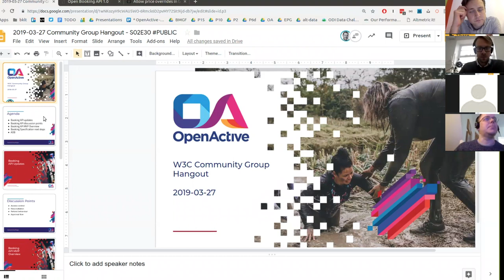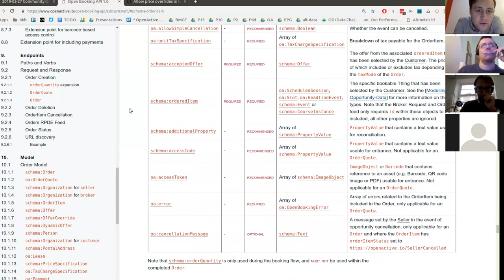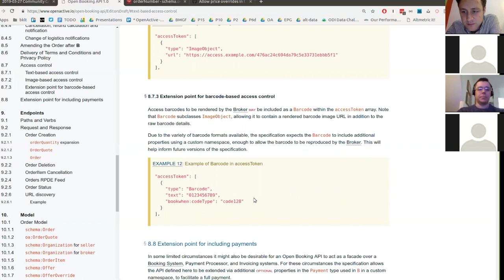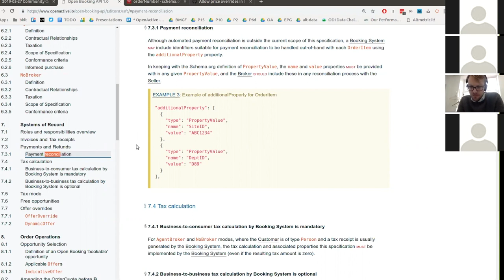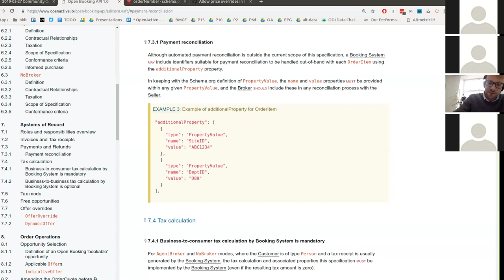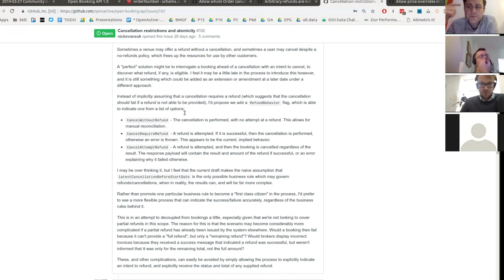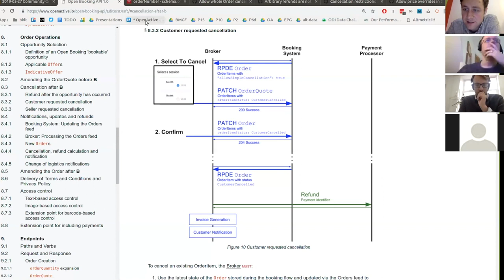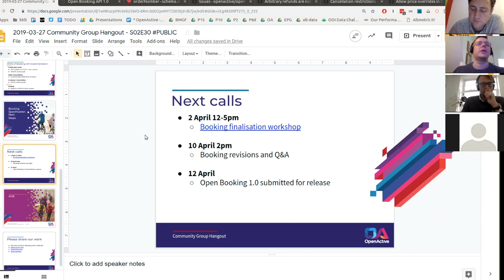OpenActive W3C Community Group Meeting / 2019-03-27